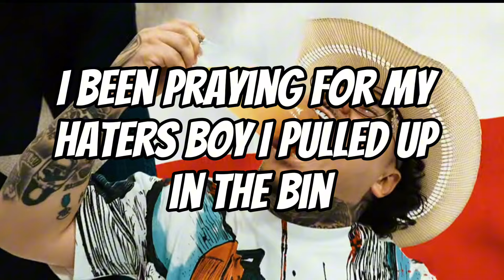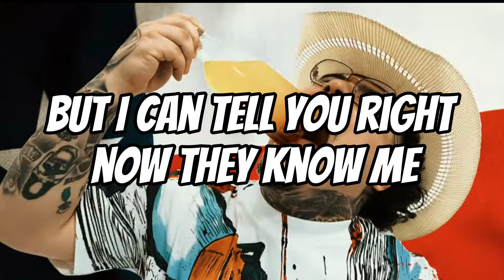That Mexican OT BigXThaPlug - TexUS (Lyrics)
🎶 That Mexican OT, BigXThaPlug, D Flowers, &
OTB Fastlane- TexUS (Lyrics)

______________________________________________________________________________________________ LYRICS UNMASKED Music Platforms: